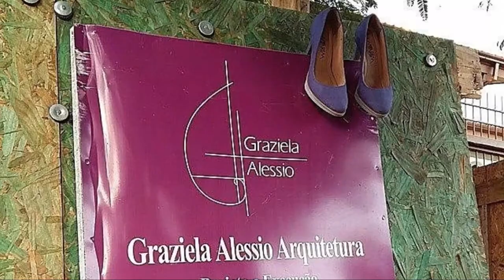4 tipos de materiais para janelas - vantagens e desvantagens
Conheça as diferentes opções de materiais para as janelas da sua casa.